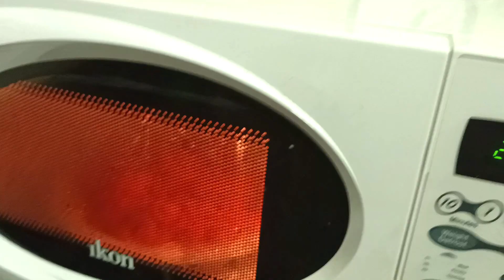How to cook carrot halwa in an easy way || آسان طریقے سے گاجر کا حلوہ کیسے پکائیں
I hope you enjoyed the recipe!